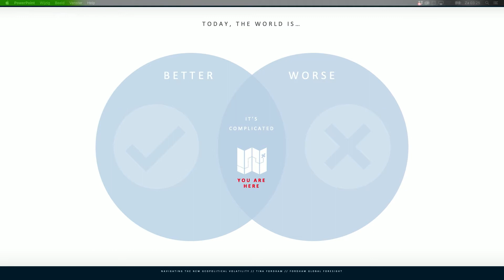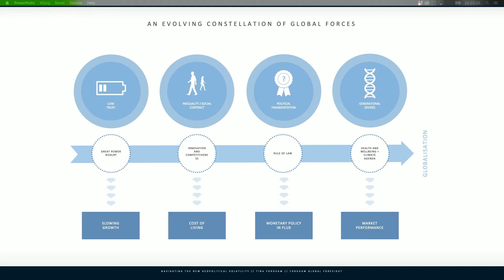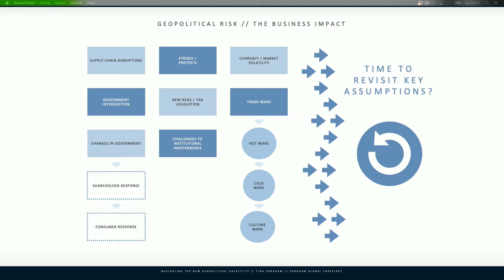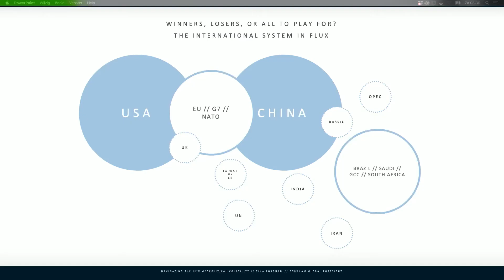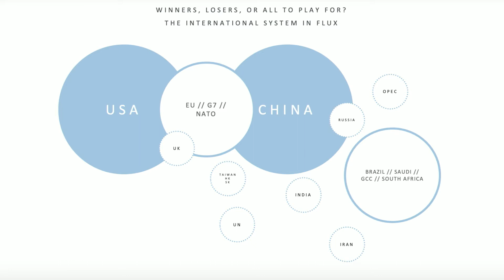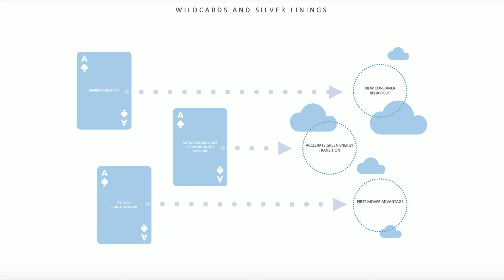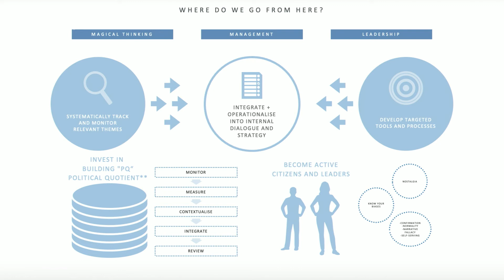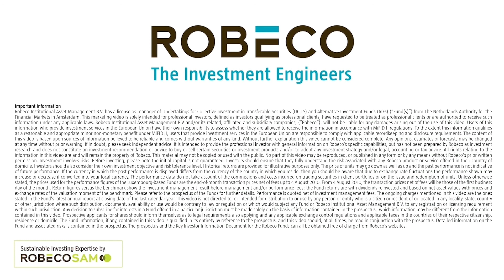Has globalization come to a standstill?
Geopolitical strategist Tina Fordham and Robeco’s Peter van der Welle discuss whether globalization is morphing into slowbalization.